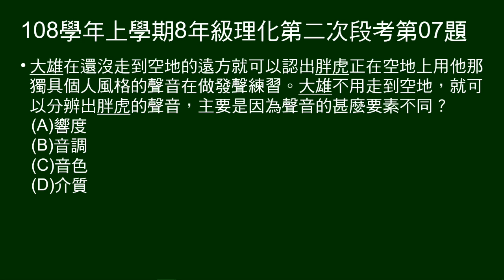108學年上8年級理化二段第07題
第7題問：大雄可以聽出是胖虎的聲音，是因為聲音什麼要素不同？